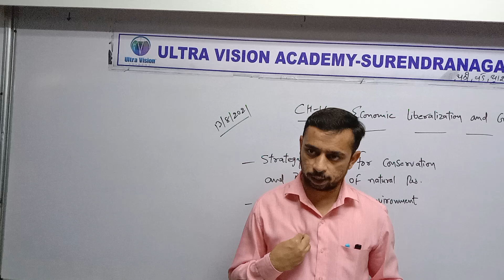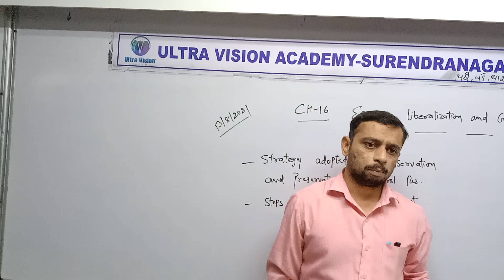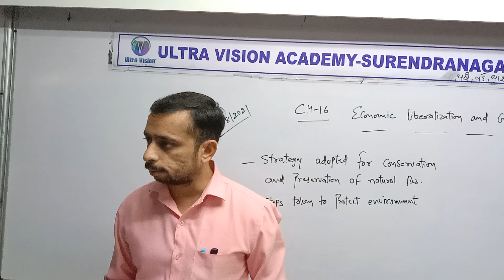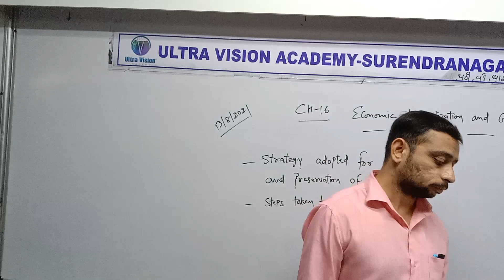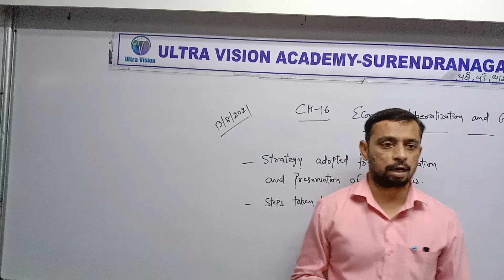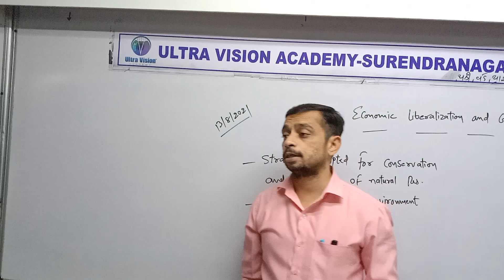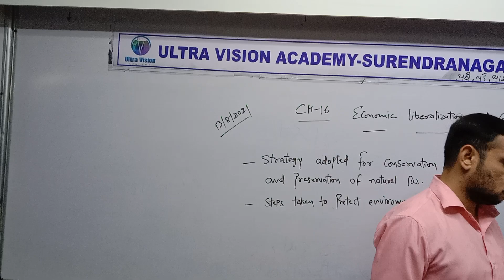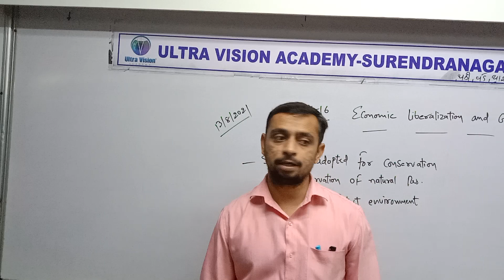STD 10 Eng Med S S Ch 16 P4